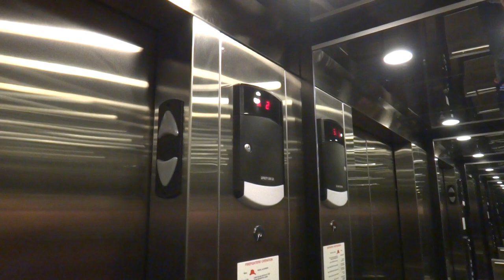Schindler Hydraulic Elevator at Old Webster Square, Webster Groves, MO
[Featuring Streetcar1743]  Here's another very well-maintained Schindler HT.  This video is from the March railfanning meet up. Follow me on: